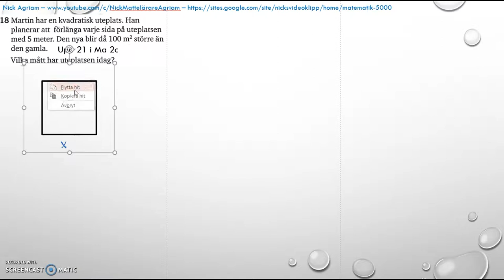Matematik 5000 Ma 2c - Kapitel 4 - Statistik - Blandade övningar 1-4 - 21